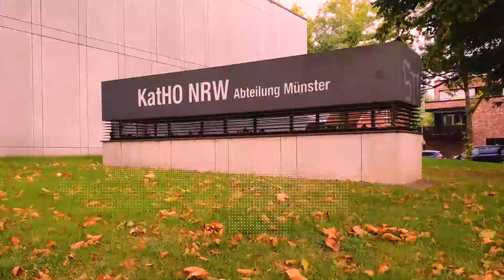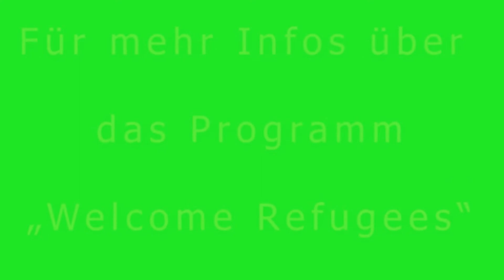„Welcome Refugees": Die katho in Münster heißt Studierende mit Fluchterfahrung herzlich willkommen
Am Standort Münster der Katholischen Hochschule Nordrhein-Westfalen (katho) können Bewerber_innen und Studierende mit Fluchterfahrung verschiedene Angebote wahrnehmen, die sie beim Erlernen der deutschen Sprache und dem Zurechtfinden an der katho unterstützen sollen. Sie erhalten für die Teilnahme an den Programmen Zertifikate, die sich für spätere Bewerbungen als hilfreich erweisen können. Das Programm ist kostenlos und verpflichtend für diejenigen, die sich erfolgreich über „Welcome Refugees“ auf einen Gasthörerplatz an der katho beworben haben. Das Programm wird vom DAAD gefördert - und in diesem Video von Studierenden mit Fluchterfahrung näher vorgestellt.